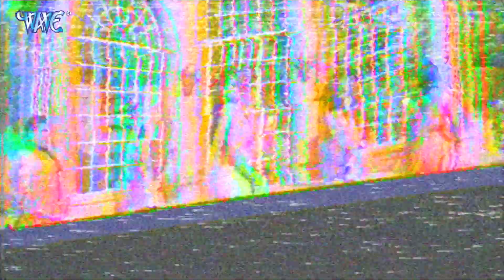Shilpi Raj V/S Antra Singh Priyanka का धाकड़ गाना 2022 | VIDEO_JUKEBOX | Bhojpuri Hit Songs 2022